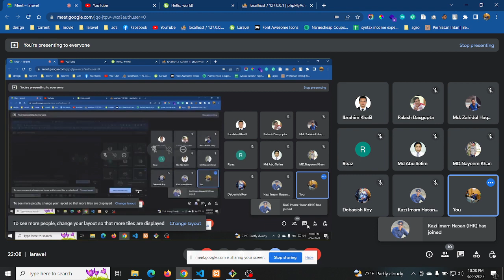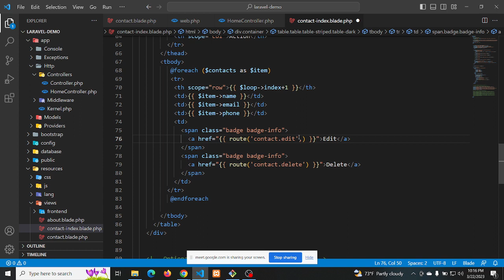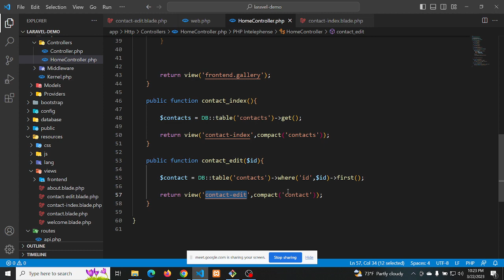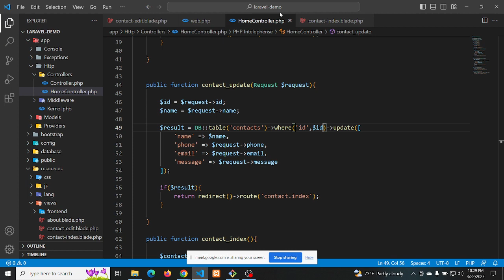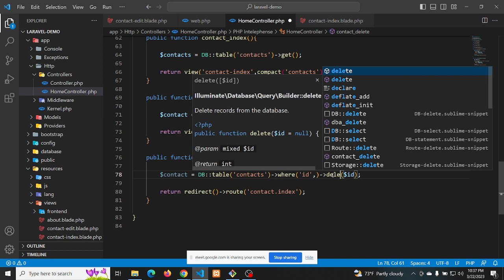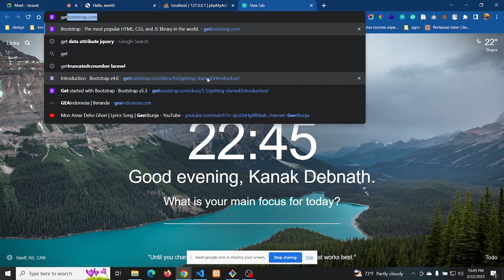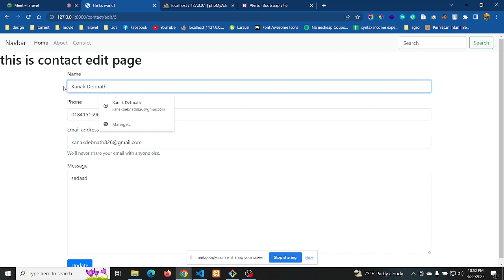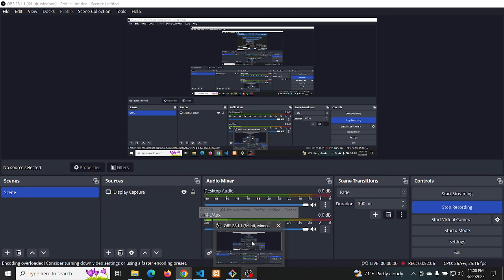DB edit, update, delete, Redirect with message |Learn Laravel basic to Advance 05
ধন্যবাদ।